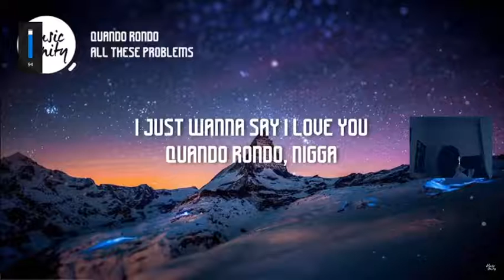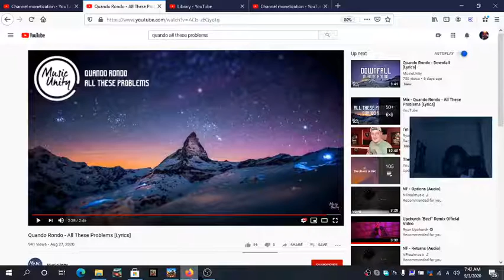Quando Rondo "All These Problems" (lyrics reaction)